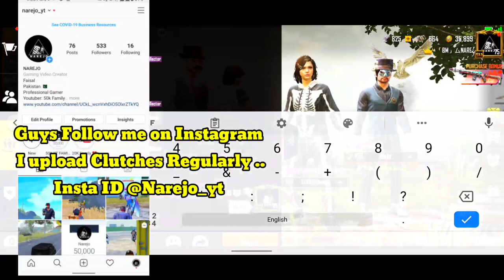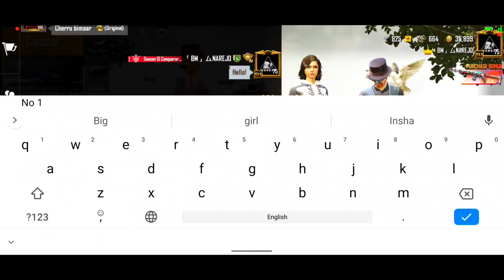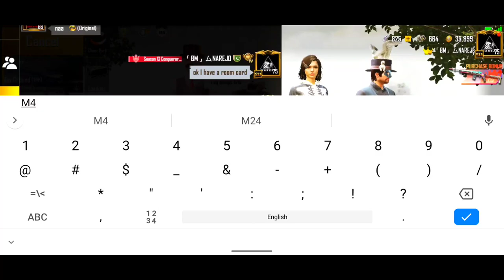I JOINED SAME GIRLS SQUAD 💃 & THEY CHALLENGED ME 1V3 TDM PUBG MOBILE